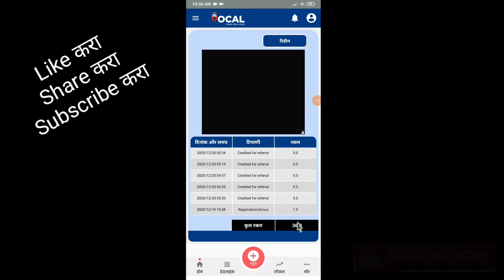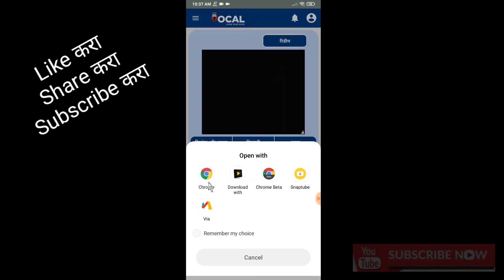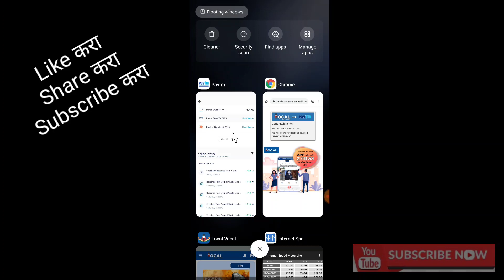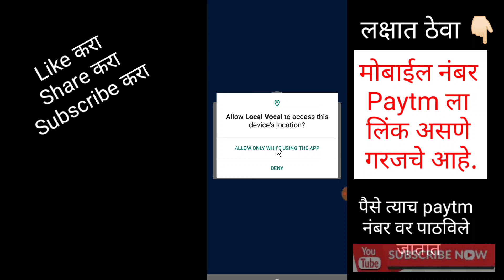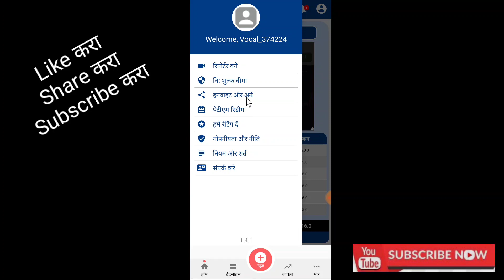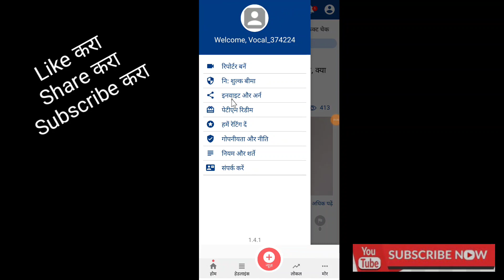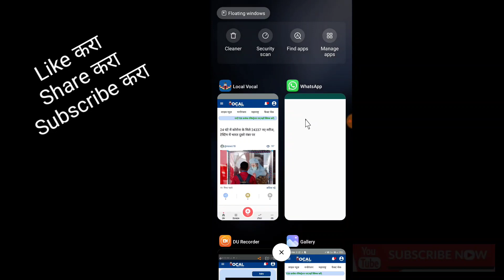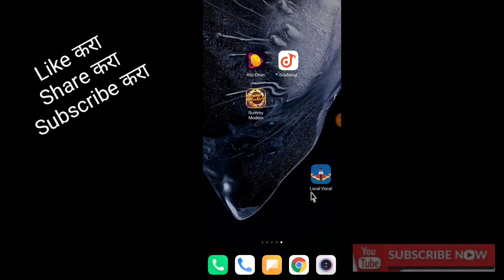हे काम सुरु करा, प्रत्येक 2 मिनिटाला 20 रुपये कमवा | Earning application | online paise kamva-Part 2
हे कामं सुरु करा प्रत्येक 5 मिनिटाला 10 रुपये कमवा | Earning application | online paise kamva

earning application
part time job in mobile
work from home on mobile phone
work from home online jobs 2020
work from home office setup
work from home online jobs without investment
work from home opportunities 2021